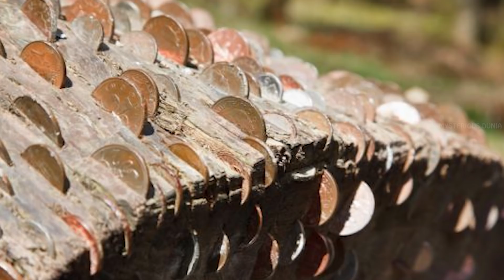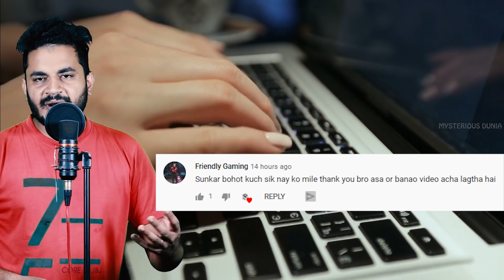जंगलो में मिली दिल दहला देने वाली चीज़े | 9 Most Strange And Incredible Finds In The Forest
Forests are beautiful things to look at, but they’re also great places to hide things. Forests can grow so thick and dense that they almost swallow anything that’s built or gets trapped inside them, and so you don’t know there’s anything there until you’re right on top of it! There are some truly amazing things hiding in the middle of the world’s forests